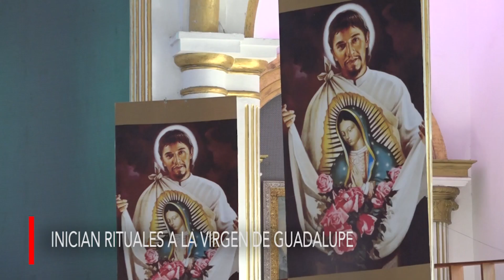AvanceInformativo Los Mochis hoy viernes 03 de diciembre de 2021.